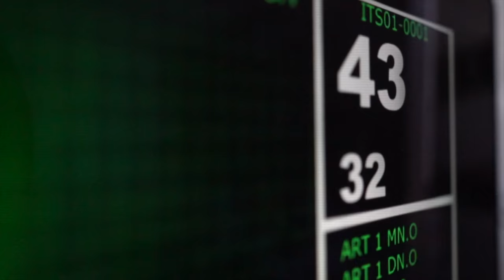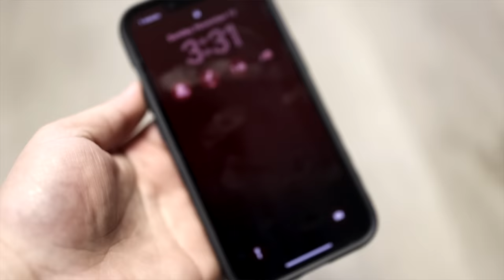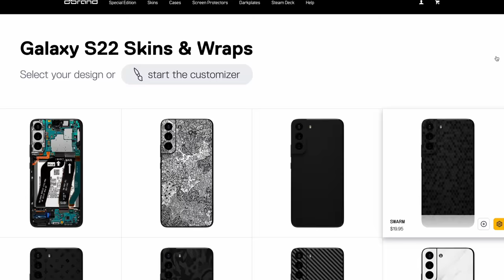The Drift King Lost His Racing License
Get a gorgeous leather or carbon fiber phone skin that matches your style

Keiichi Tsuchiya is known across the world as the Drift King. But Dori Kin wasn't always royalty. Keiichi Tsuchiya was once a boy who loved to dream and loved to drive, and fought his way to the top of the professional racing scene, only to have it all snatched away from him. But as all heroes do, he fought back.

0:00-2:42 Superhero Origin Story
2:42-5:34 Thank you to dbrand for sponsoring Albon!
5:35-19:38 The Epic Saga of Dori-Kin
Adil, Terrance, Mubashir, Dale, Amitoj, Reese, Jake, Benz, Ali, Lucas, Dennis, David, Elyas, Karthik, Niko, & more!